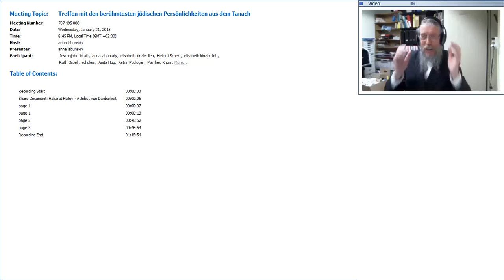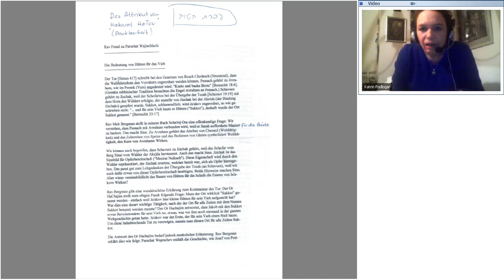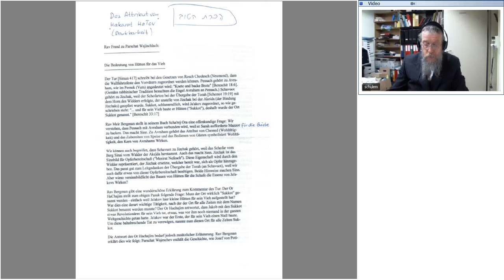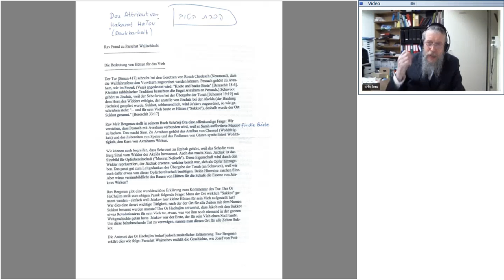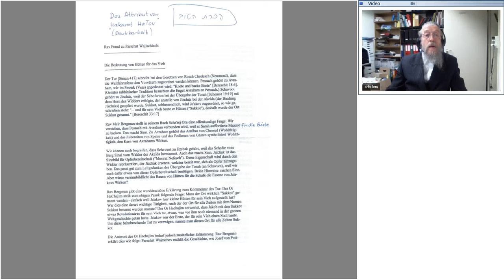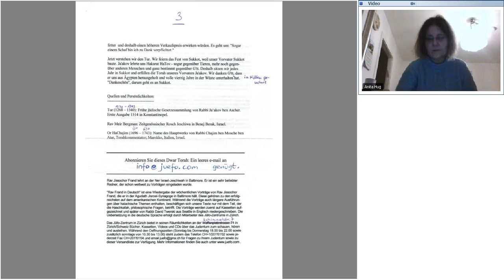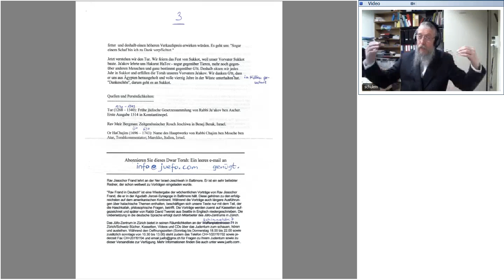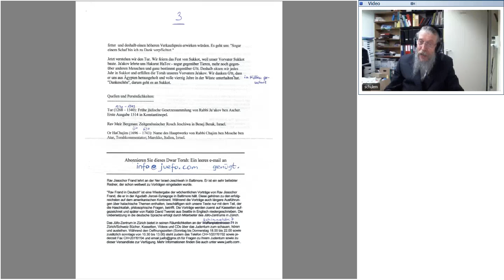Rabbiner Weinmann - Berühmtesten jüdischen Persönlichkeiten aus dem Tanach - 21 Jan 2015